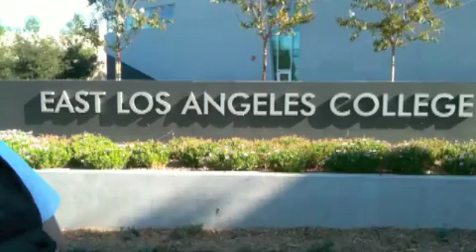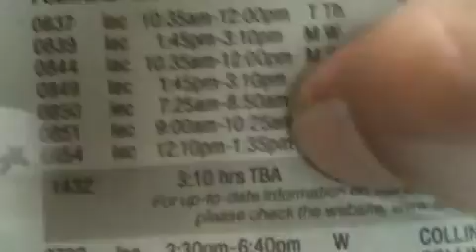SHNEAKY-VISION EP 4 PART II: A Week In The Life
Episode 4: A Two-Part Episode about my week from Thurs. August 23rd - Thurs. August 30th